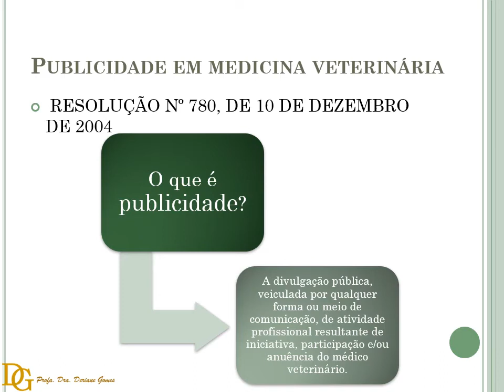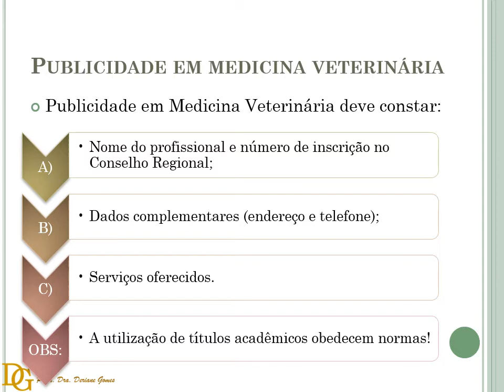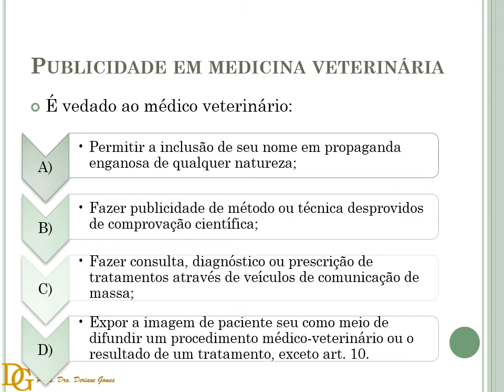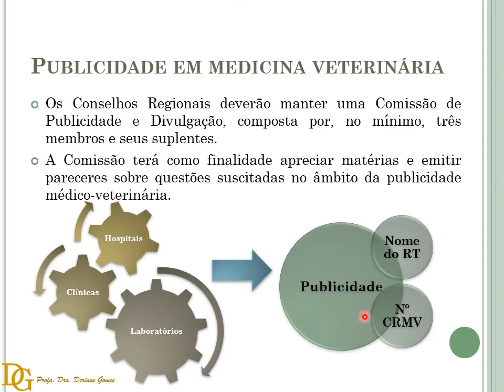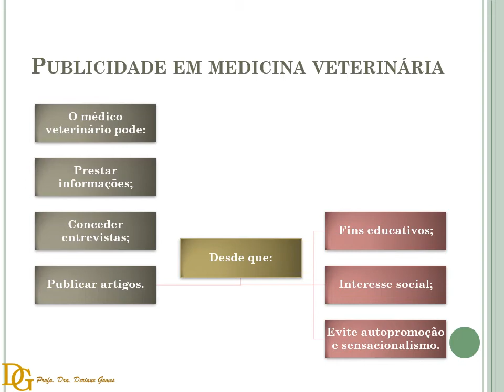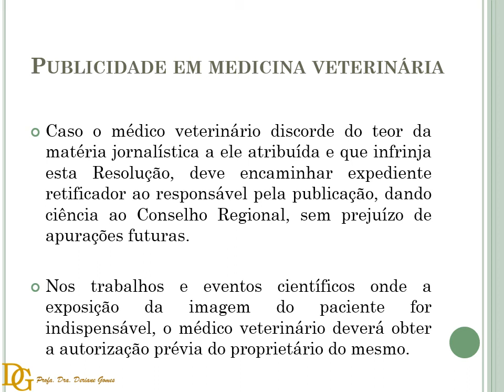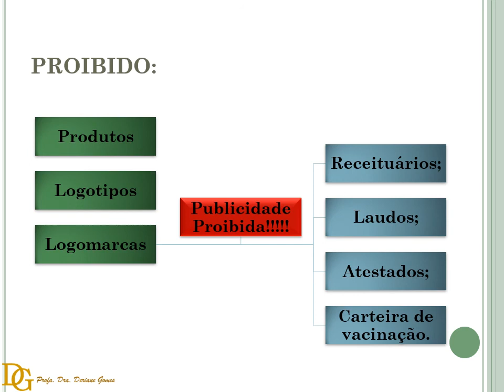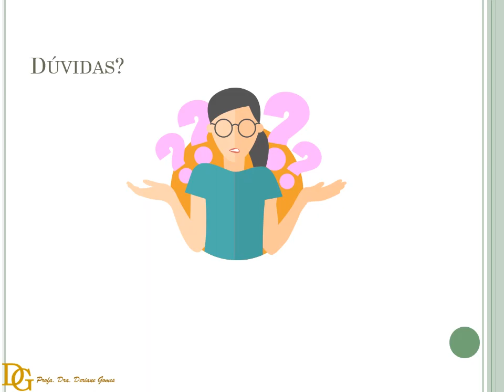058. Publicidade em Medicina Veterinária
Publicidade em Medicina Veterinária

Você sabia que um médico veterinário não pode veicular propagandas que não estejam de acordo com as normas do CFMV - CRMV? Neste vídeo discutimos quais são as regras do CFMV para a publicidade em Medicina Veterinária.

Quer conhecer mais sobre as doenças parasitárias e infecciosas dos animais  🐶 🐱🐮🐴  ou doenças zoonóticas? 🚑

Advertising in Veterinary Medicine

Did you know that a veterinarian cannot run advertisements that do not comply with the CFMV - CRMV rules? In this video we discuss the CFMV rules for advertising in Veterinary Medicine.

Do you want to know more about parasitic and infectious diseases of animals 🐶 🐱🐮🐴 or zoonotic diseases? 🚑